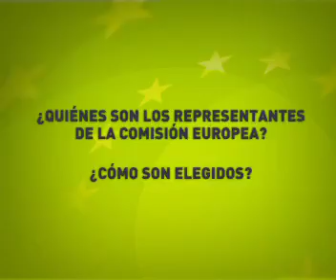Unidad C1. Vídeo 1. Ejercicio 1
Las Instituiones de la Unión Europea